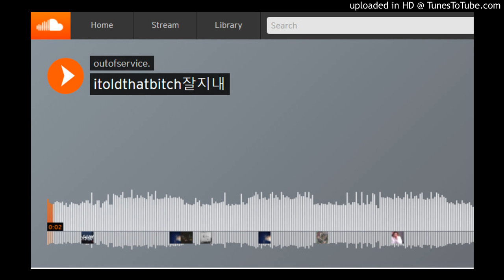itoldthatbitch잘�내 outofservice.